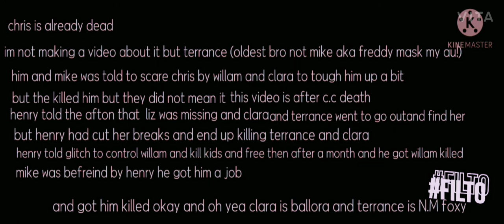how Liz died